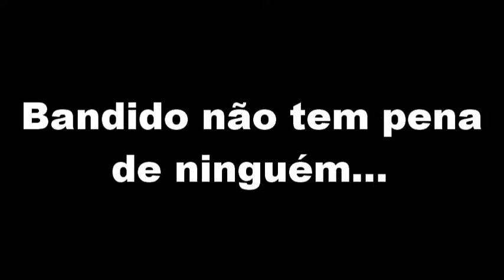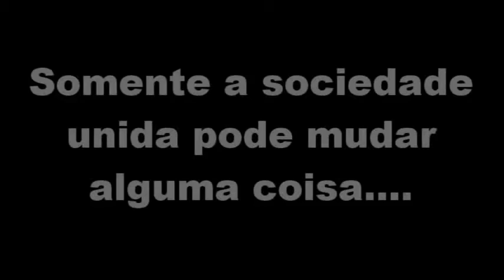Funkeiros 01 x 00 Trabalhador